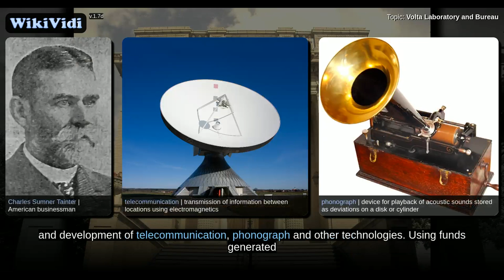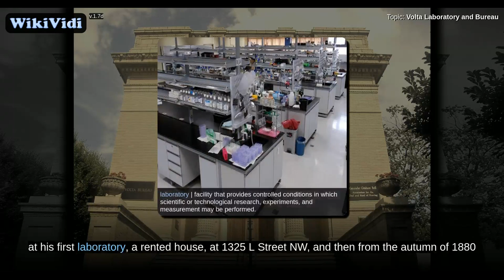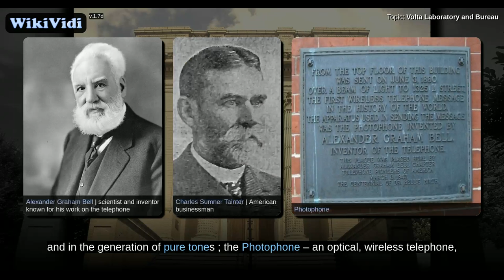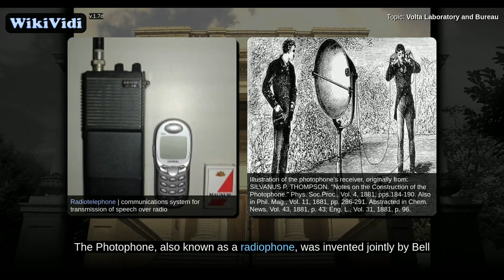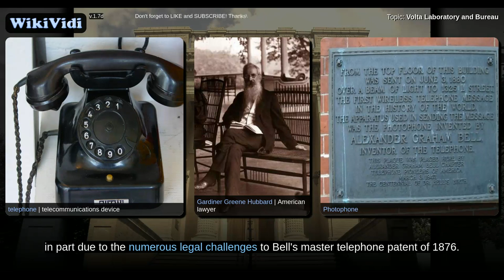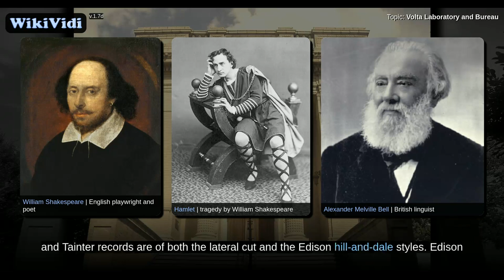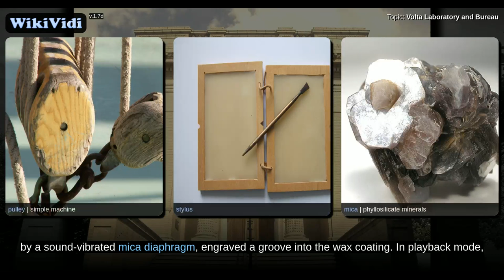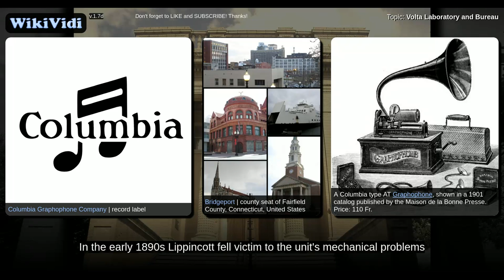Volta Laboratory and Bureau - WikiVidi Documentary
The Volta Laboratory and the Volta Bureau were created in Georgetown, Washington, D.C. by Alexander Graham Bell. The Volta Laboratory was founded in 1880–1881 with Charles Sumner Tainter and Bell's cousin, Chichester Bell, for the research and development of telecommunication, phonograph and other technologies. Using funds generated by the Volta Laboratory, Bell later founded the Volta Bureau in 1887 "for the increase and diffusion of knowledge relating to the deaf", and merged with the American Association for the Promotion and Teaching of Speech to the Deaf in 1908. It was renamed as the Alexander Graham Bell Association for the Deaf in 1956 and then the Alexander Graham Bell Association for the Deaf and Hard of Hearing in 1999.

Shortcuts to chapters:
0m6s+:  History
3m14s+:  Transition from the Volta Laboratory to the Volta Bureau
7m50s+:  Laboratory projects
10m28s+:  Tainter's move to the laboratory
13m14s+:  Photophone
14m50s+:  Early challenge
19m14s+:  Graphophone
26m11s+:  Magnetic sound recordings
26m46s+:  Tape recorder
28m48s+:  Commercialization of phonograph patents

Copyright WikiVidi.